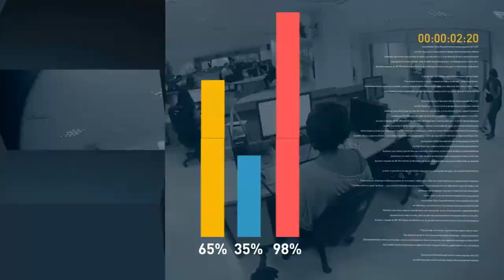Governo brasileiro avalia alternativas para a decisão dos Estados Unidos de sobretaxação do aço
REPÓRTER NBR - 12.03.18: O Diretor-geral da Organização Mundial do Comércio, Roberto Azevêdo, reuniu-se com o presidente Michel Temer para tratar de assuntos econômicos. Entre eles, as alternativas que o governo brasileiro tem para buscar um entendimento com os Estados Unidos quanto à sobretaxação do aço e do alumínio. O dirigente da OMC conversou com os jornalistas depois da reunião.